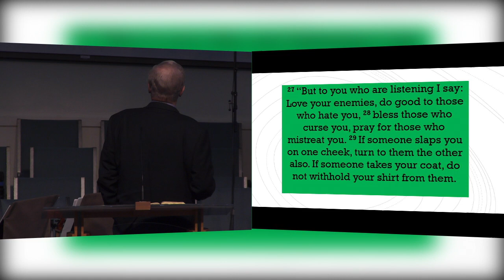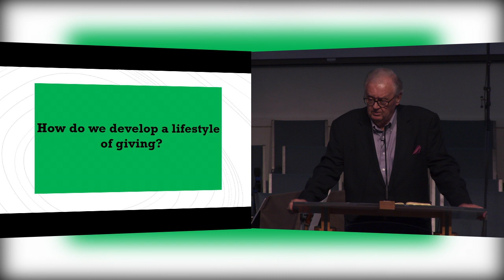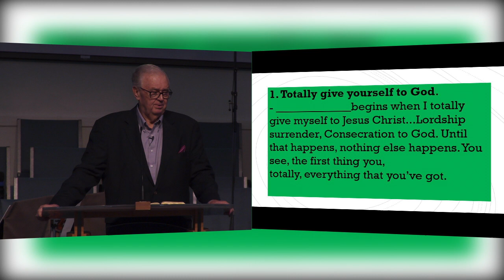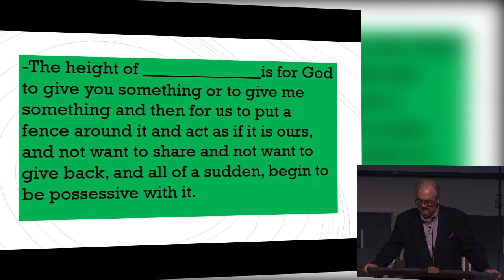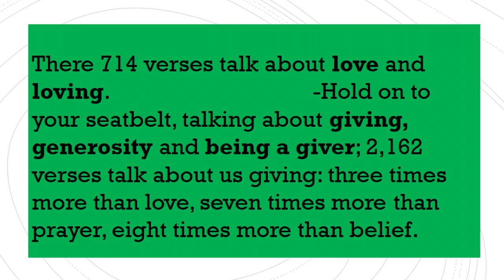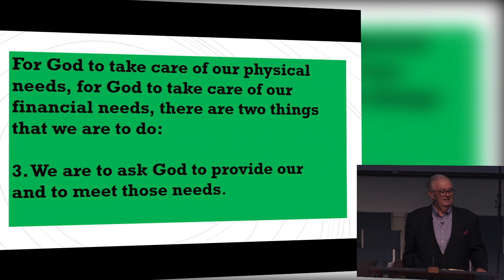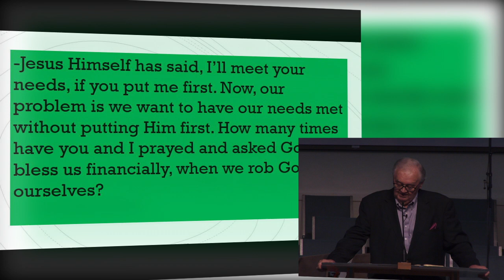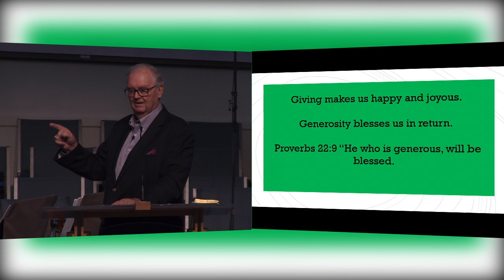Sunday Morning Service For December 2, 2018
This is the Sunday Morning Service for the 2nd December 2018 at the Hernando Church of the Nazarene. The Celebration Sounds Choir kick things off with “Until My Voice Is Gone” Then, Rev. Nathan Price delivers the message of The Benefits Of The Lifestyle Of Generosity. ” Luke 6:27-38”